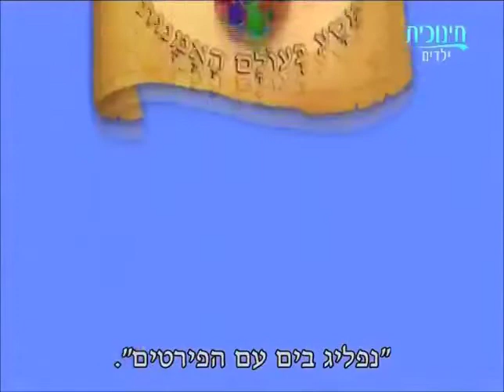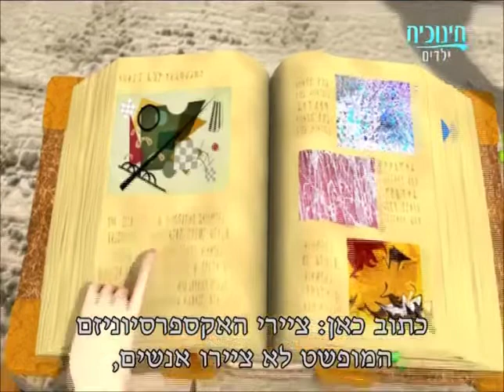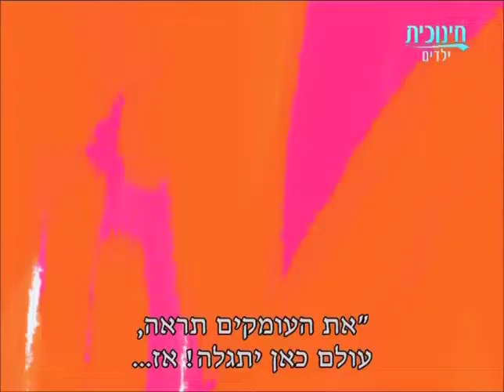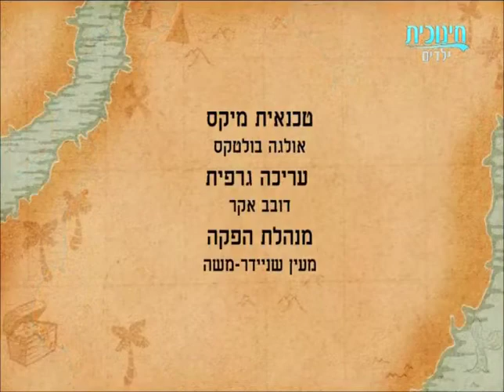פסטיבל האמנות האסורה